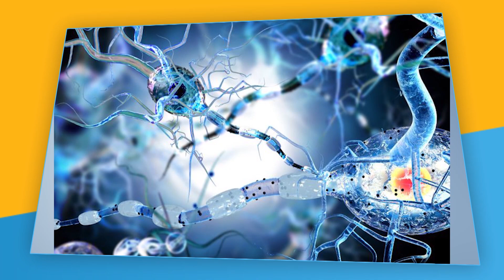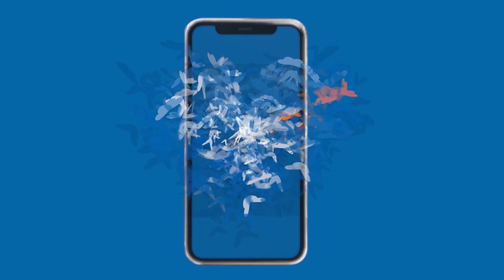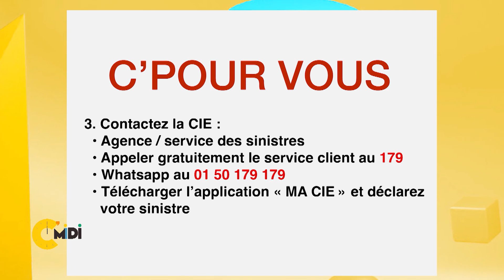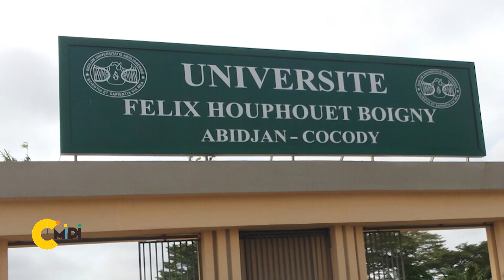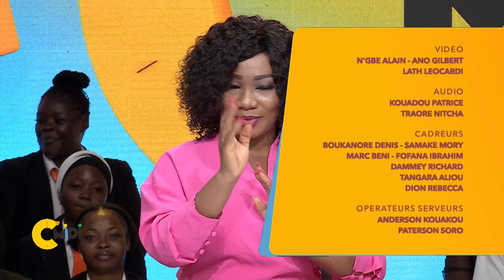C'midi du 24 Janvier 2023 avec Caroline Dasylva